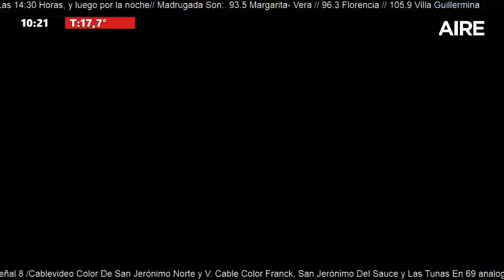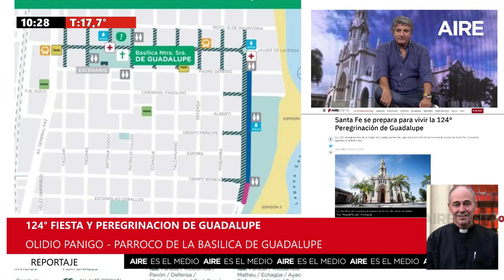🔴 Santa Fe se prepara para vivir la 124° Peregrinación de Guadalupe 🔴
5 en punto AM | 5.00 a 5.30
Equipo: Martín Cartellone, Florencia Ruiz y Damián Jacob.
Equipo: José Curiotto, Fabiana Chiappero, José Graells, Agustín Porta, Lucas Payetta, Nacho Laurenti, Damián Jacob.
Equipo: Luis Mino, Alejandra Pautasso, Adriel Driussi, José Curiotto y Facundo González. Paz Azcurra, Manuel Viola, Cecilia Agüero y Julián Brochero, Nacho Laurenti, Lucas Payetta. Corresponsales: Germán de los Santos, Gonzalo Bonadeo, Andrés Repetto, David Narciso, Jorgelina Hiba, Laura Serra. Operador: Iván Marizza
Equipo: Agustín Porta, Valentina Macarena, Juanjo Tuma, Juanchi Molina Ezequiel Zarate, Silvia Díaz, Yesica Lunguni, Roberto Calvi y Alejandro del Pato.
Equipo: Luciana Trincheri, Nachi Hernández, Juanchi Molina, Silvia Díaz, Ezequiel Zarate, Roberto Calvi y Alejandro del Pato.
Elijo Creer | MARTES 21.00 a 24.00
Equipo: Micaela Cétola, Sofía Córdoba, Yesica Lunguni, Alejandro del Patto y Sofía Celeri.
7 AM | SÁBADO 7.00 a 14.00
Equipo: Alejandra Pautasso, Andrea Viñuela, Julián Brochero, Nacho Laurenti, Cecilia Aguero, Roberto Calvi y Alejandro del Pato.
Equipo: Esteban Jourdán, Roberto Calvi y Alejandro del Pato
Nos faltan megas | SÁBADO 15.30 a 16.00
Equipo: Esteban Jourdán, Micaela Cetola, Damian Jacob.